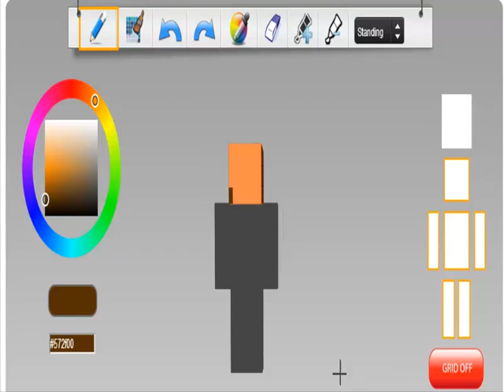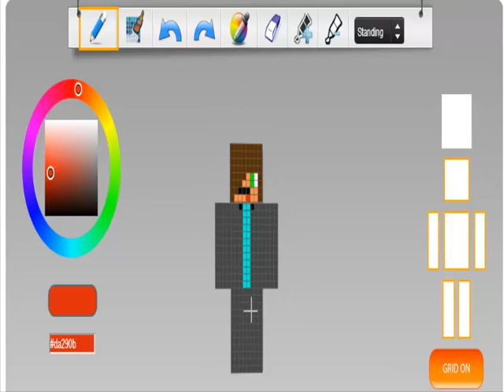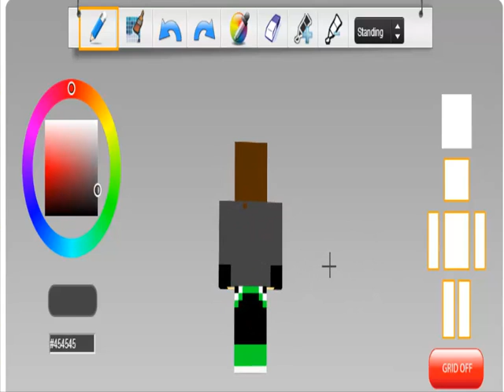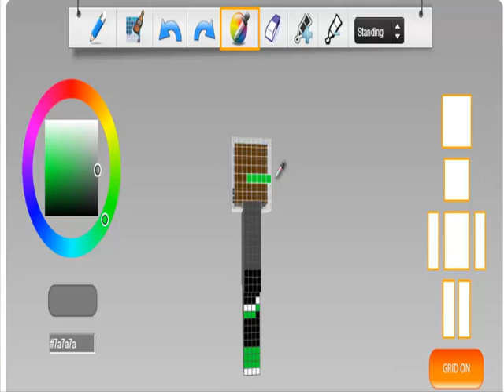speed art bagers skin